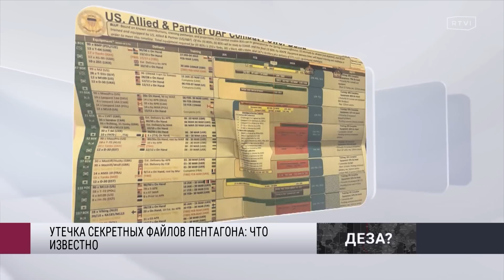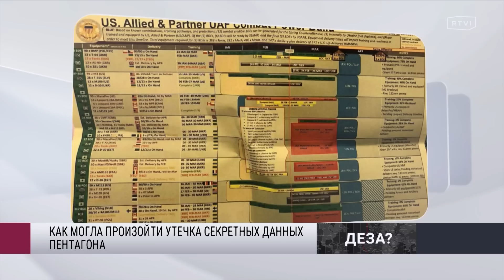Провал спецслужб или вброс: что известно об утекших в сеть секретных документах Пентагона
Украина изменила свои военные планы из-за утечки предполагаемых секретных документов Пентагона. Об этом сообщил CNN со ссылкой на источник, близкий к Владимиру Зеленскому. Попавшие в открытый доступ данные стали главной темой последних дней. В них в том числе раскрываются недостатки украинской армии, а также показывается, как глубоко США внедрились в российское Минобороны. О чем еще говорится в документах, кому может быть выгодна утечка и как на нее отреагировали в разных странах, Александр Павлов в эфире «Большого ньюзтока» разбирался с корреспондентом RTVI Михаилом Шептуном и военным экспертом Давидом Шарпом.